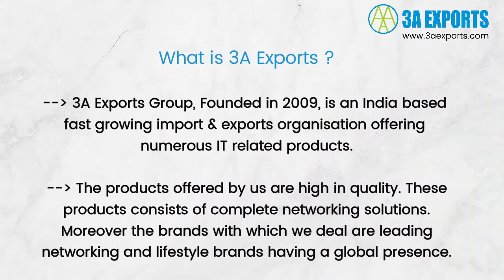3A EXPORTS IT DIVISION - INTRODUCTION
3A Exports Group was founded in the year 2009 by visionary founders for exporting, trading, and distribution a wide range of the finest quality products with objective to create a place for us in the world as a leading source of all required products under one roof.

3A Exports IT Division – offers high quality branded products for the IT industry. We are an Authorized Partner and Distributor of high quality and well known Brands like CADYCE, MOXA, CISCO, ATEN, SYSTIMAX, AMP and D-Link. They are leading networking and lifestyle brand having a global presence. Product ranges consist of Complete Networking Solutions, Various USB interface connectors, Switch's, Cables, Adapters, USB Docking station, USB-C Charger, Thunderbolt Converters, KVM Switches & Extenders, Routers, Computer, Laptop accessories & Mac book accessories and many more other electronic items from renown brands.